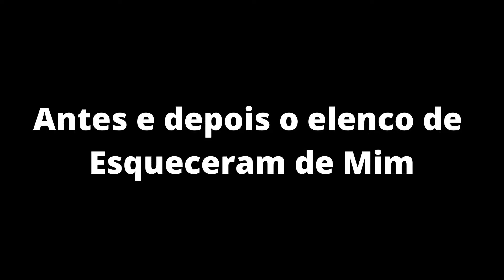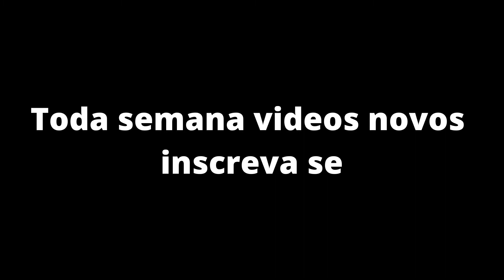antes e depois o elenco de esqueceram de mim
Assista o antes e depois o elenco de esqueceram de mim.
Culkin foi indicado ao Globo de Ouro de melhor ator em comédia ou musical, e o filme foi indicado a dois Oscars: Melhor Trilha Sonora Original, que foi escrita por John Williams, e Melhor Canção Original por "Somewhere in My Memory". Após seu lançamento, Esqueceram de mim se tornou o filme de comédia de maior bilheteria de todos os tempos nos Estados Unidos, e também manteve o recorde mundial até ser ultrapassado por Se Berber Não Case Part II em 2011.